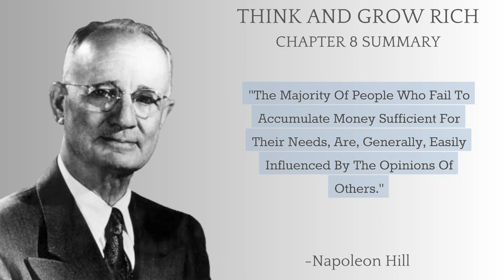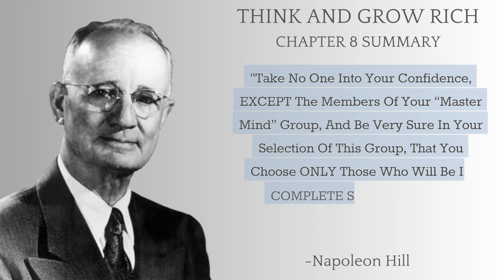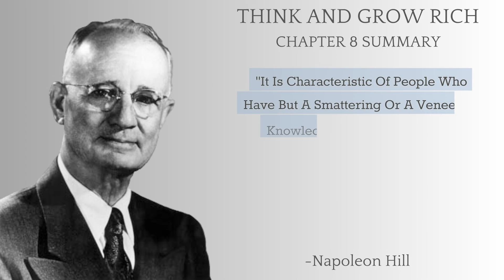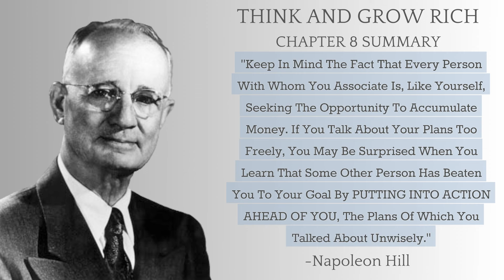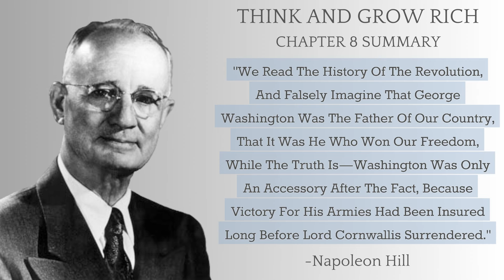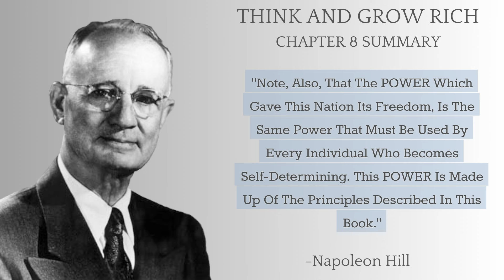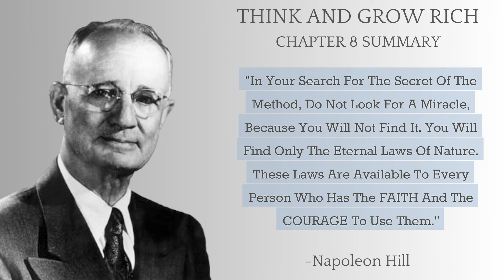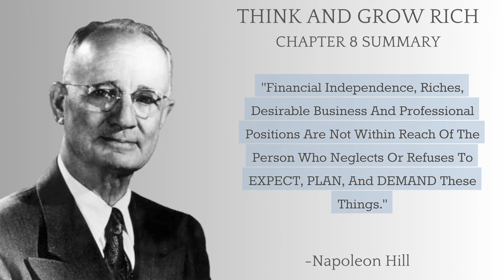Chapter 8: Decision: The Mastery of Procrastination | Chapter Summary of Think and Grow Rich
In this chapter summary, the author, Napoleon Hill, emphasizes the critical role of decisiveness in the pursuit of success. Hill argues that successful individuals are characterized by their ability to make prompt and firm decisions, avoiding procrastination and wavering. The chapter underscores the idea that decisiveness is a key element in the achievement of goals, as it allows individuals to take focused and committed actions toward their objectives.